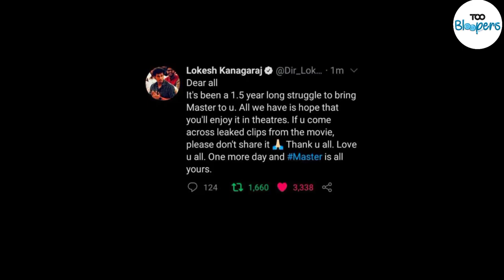MASTER FULL MOVIE LEAKED😑 😱 | Shocking Master team | master viral videos